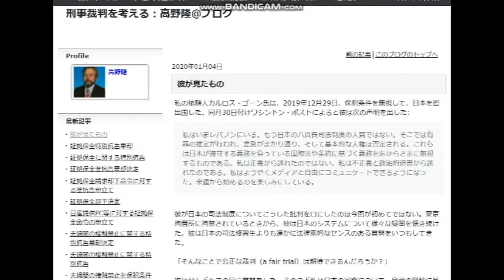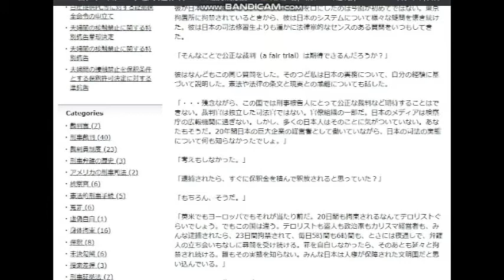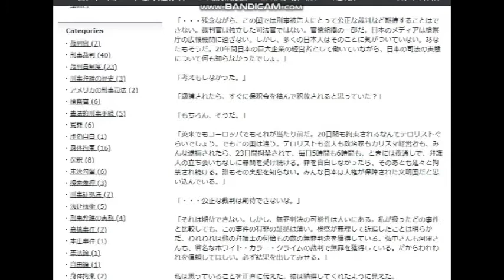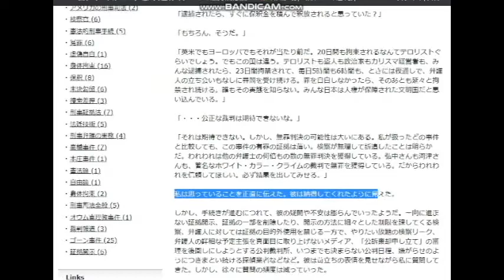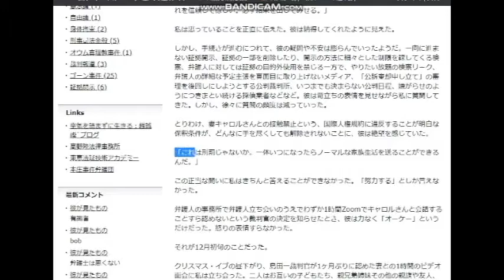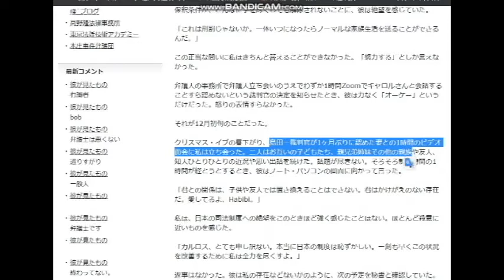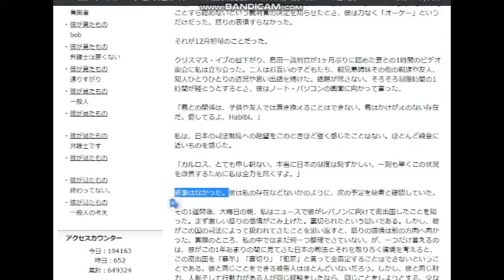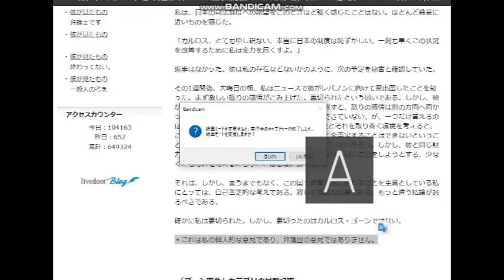【隠居TV】ブログ「彼が見たもの」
（すご腕の弁護士も失望した日本の司法制度：ブログ）

堀江貴文さんの動画「日本の腐った司法システム」

2020年3月末までの従来版「速稼塾」